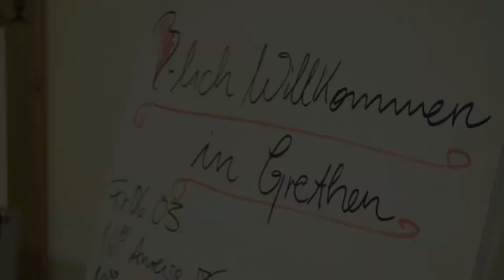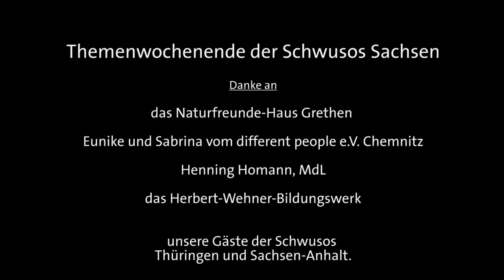Schwusos Themenwochende in Grethen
Vom 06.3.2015 bis zum 08.2015 fand in Grethen bei Grimma das erste Themenwochenende der Schwusos Sachsen statt.

Inhaltlich diskutierten wir über Gleichstellungsthemen und über unsere zukünftige thematische Ausrichtung.
Als Gäste konnten wir den different people e.V. aus Chemnitz sowie Henning Homann, Landtagsabgeordneter der SPD in Sachsen begrüßen. Mit ihm besprachen wir den geplanten Aktionsplan gegen Homophobie der Staatsregierung.